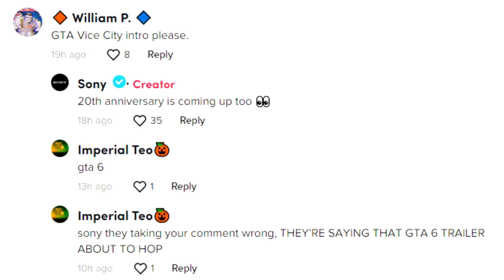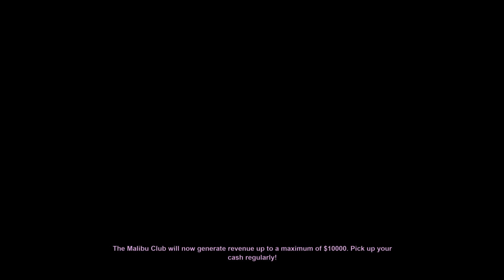GTA 6 TRAILER DATE ANNOUNCED!? GTA 6 TEASE CHANGED! FANS ARE ANGRY! LEAKS, RELEASE AND MORE! GTA VI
TheRealP1

Image credit---
Thumbnail by XXVII AND LOGO by MaddenedGhost

✔️ Official Instagram for my channel!

gta vi
gta 6 news
gta 5
gta 6 finally big leak